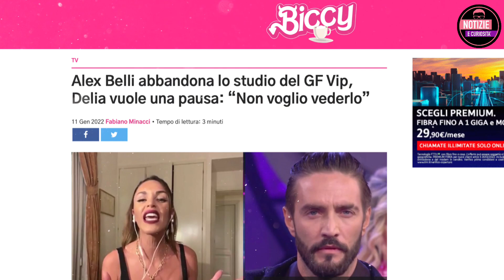Delia Duran: “HO DECISO, VADO VIA" PREPARA LA VALIGIA NON RIESCONO A FERMARLA (GFVIP 6)